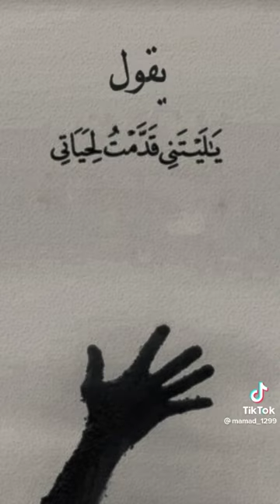Weekly Pictures and News magazine, editor-in-chief Jaafar Al-Khabouri(الخابوري